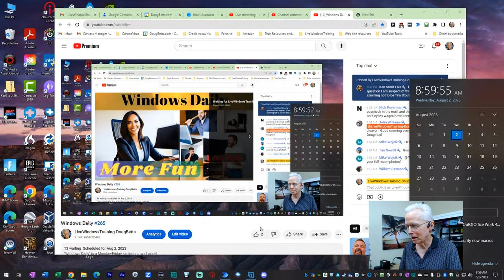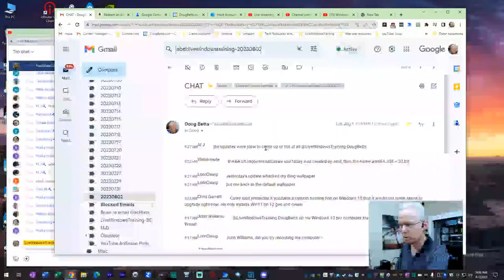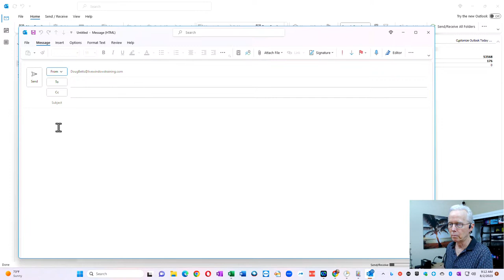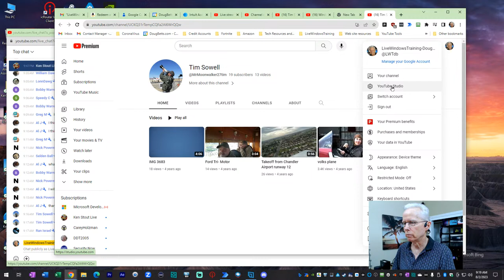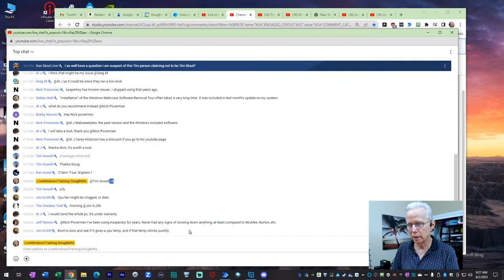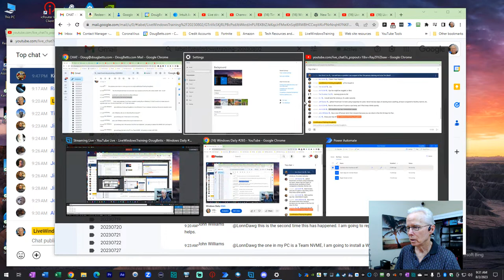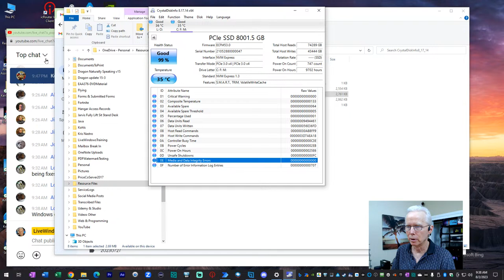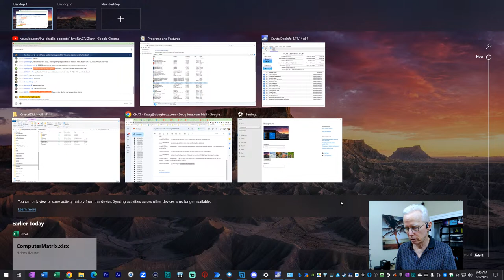Windows Daily #265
"Windows Daily" is a Monday-Friday series on my channel.
This is a live stream or video premiere starting 9:00am-ish Pacific Time M-F.
The topic of each episode after #95 on 11/14/2022 is open to requests made in the chat room prior to the beginning of the live stream.  If no requests are made then I will choose a topic.

Also, A One on One support session may occasionally pop-up at an unscheduled time.

After the live stream is over I may rename the episode to reflect what was covered and then schedule the next live stream so the chat room will be quickly available for you to pose a question or request a topic.

Ideally I would like this to attract end users and technicians to use these sessions in ways that are useful to them.   I am not holding myself forward as having the answers to all difficult issues for technicians but I and the chat room can provide some ideas that perhaps have not been considered.  I intend to ask my own questions of the audience as well.

If you have comments or ideas relevant to the topic please post them in the chat room or in the comments section after the live stream is completed.

This series will likely evolve over time.

ABOUT SUPPORTING MY YOUTUBE CHANNEL

You are supporting my channel with any of the following:
1. Participate during live streams in the chat room using a friendly demeanor.
2. Make comments on videos using a friendly demeanor and click like.
3. Join open Zoom sessions during live streams especially with your camera on.
4. Respond in a helpful way to other people's comments.
5. Watch my live stream videos or my recorded videos soon after they are published.
6. Use the YouTube Clip feature to share small portions of my videos to social media.
7. Use the following options for providing financial support.

If you are a Carey Holzman fan and you buy from Amazon, I recommend you add a bookmark to your favorite browser with this link

I am enjoying my new YouTube channel "Grandpa Doug Learns Fortnite".
I want that channel to grow on it's own merit.